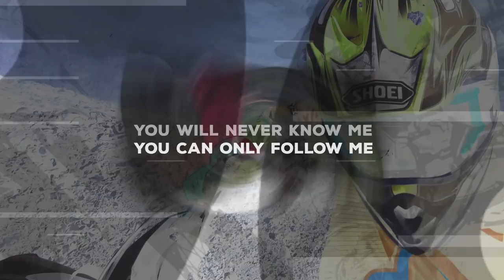SAMORODY Nowy Targ kultowe miejsce [BĘDZIESZ LEPSZY NA ENDURO ]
Samorody kultowe miejsce które zna każdy trialowiec w Polsce. Michał Łukaszczyk  który jest obecnym mistrzem Polski w trialu opowie troszkę o tej dyscyplinie sportu.Trenuj  na trialu  jak każdy trialowiec będzie Ci łatwiej w enduro. He he he